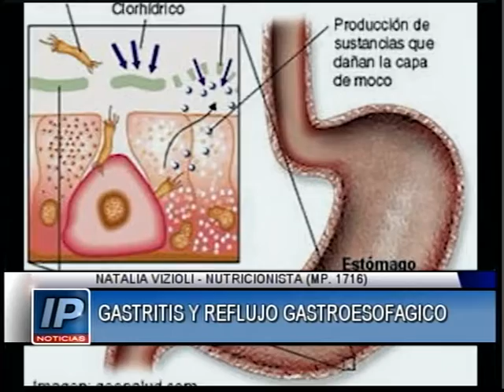NATALIA VIZIOLI 21 06 2017